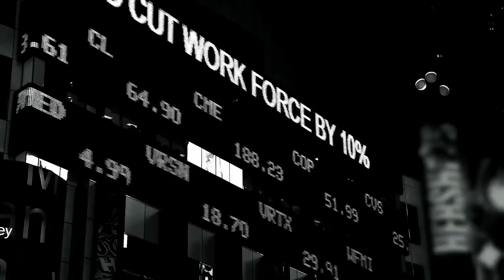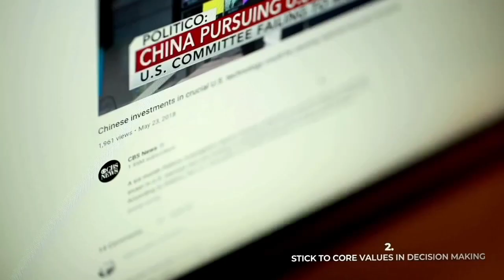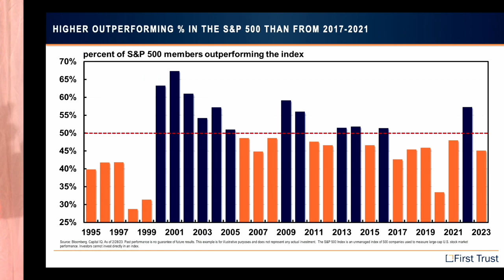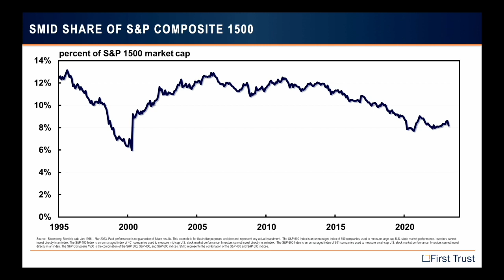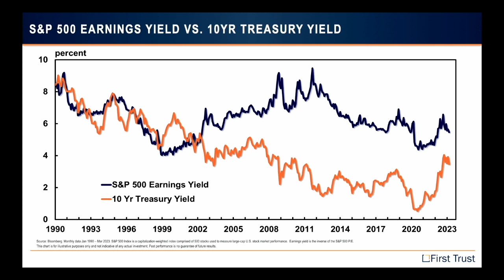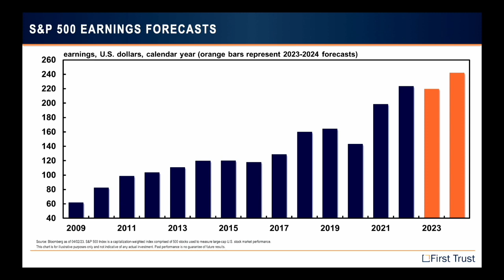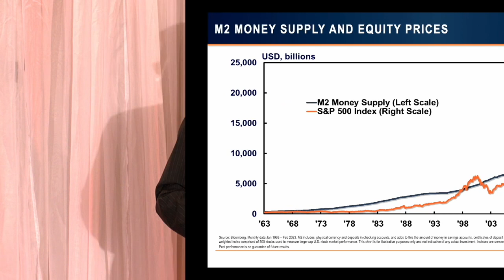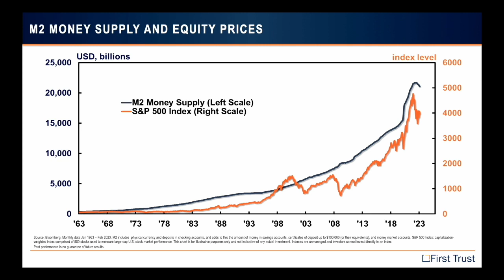True Wealth LIVE! Don't let an economic storm wash away your retirement dreams.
Watch the recording of our live event featuring Bob Carey from First Trust.